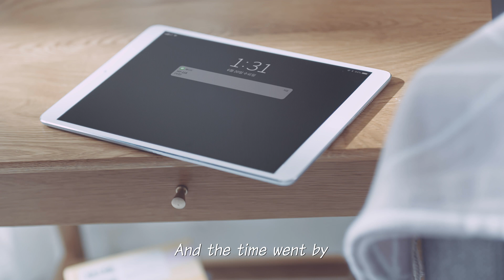[SK hynix TVC] Create the universe from within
"Don't wait for me"
So, he left me. !

The world's first semiconductor web drama!
- 2018 SK Hynix corporate advertisement

"Create the universe from within" - SK Hynix